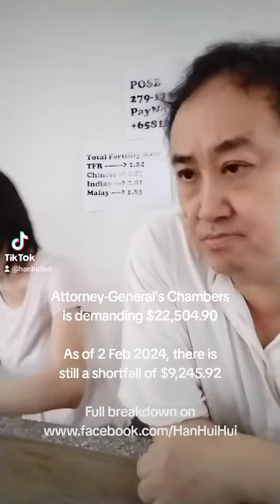2 Feb shortfall of $9,245.92 to support, you may contribute $1 to POSB 279123280 PayNow